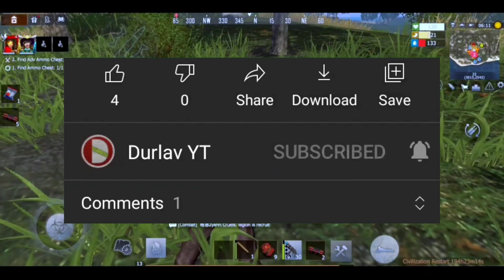Lios - Iron Base Raid with Handmade charge | Last Island of Survival Gameplay in Bengali - Part-3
New Version Aurora Project is online! Build Your Operation Base！

Last Island of Survival Unknown 15 days is a multiplayer survival sandbox mobile game that is packed with action and adrenaline. On this remote and post-apocalyptic island, your only goal is to survive. And there is a lot of threats, that will try to stop you from achieving this goal! From hunger and dehydration to dangerous wildlife, opportunistic players and other mysterious dangers. You will need to gather resources, build your own bases, craft various handmade weapons and ensure that nobody’s going to steal your hard earned loot.

Explore the island

Last Island of Survival Unknown 15 days is set on the remote island that was brimming with civilization. Now, there is only ruins, strangely walking people that are covered in blood and military choppers snooping left and right. How long has it past since then? Does it have something to do with that mysterious lab in the center of the island? What are doing here and how long can you last? Only one way to find out! Explore huge open world map to uncover the secrets of the island in its last days of civilization, but, most importantly, scavenge for valuable resources and blueprints!

Find your own way to play the game

In this online survival mobile game only you can choose the way you play. Find trustworthy teammates and build a clan that will dominate the island, or be a loner, who’s name will terrify the island’s netizens. Make new friends and enemies. Build sky high fortresses or blow up your enemies with explosives and raid their homes. Only you decide what to do.

🎵 The background music used in this video has been provided  :-

🔘 About : Durlav YT is a Bengali Gaming Youtube Channel